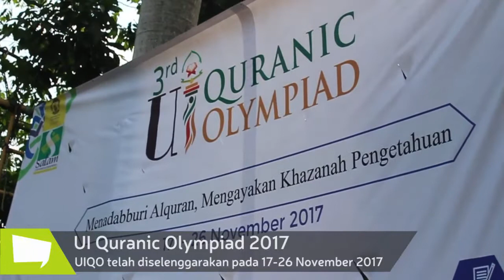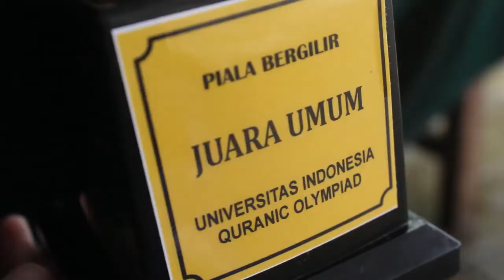Salam News : UI Quranic Olympiad 2017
UI Quranic Olympiad telah sukses diselenggarakan mulai 17-26 November 2017. Penasaran bagaimana keseruannya? Simak video diatas yuk!